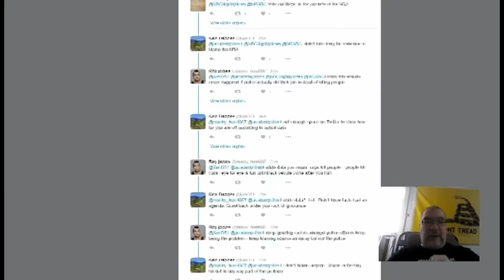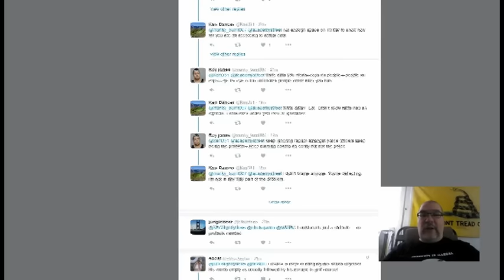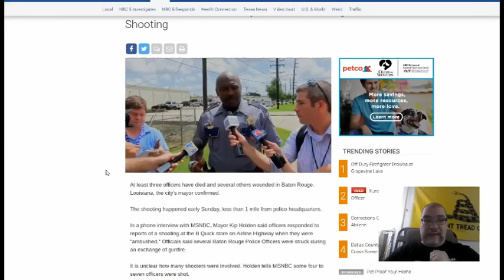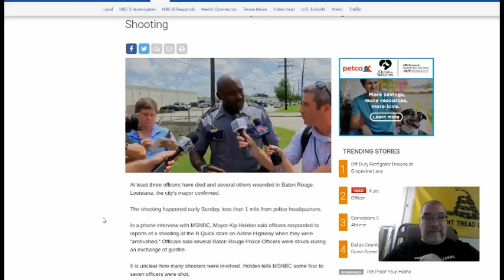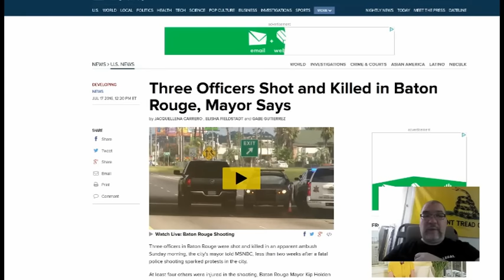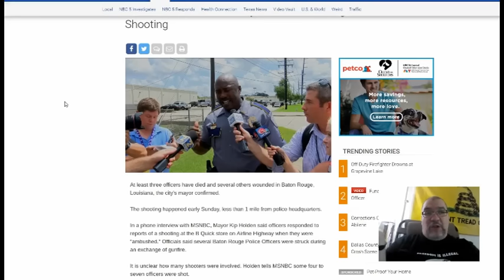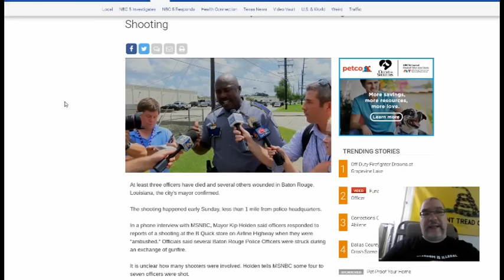Baton Rouge Shooting Video Update Police Ambush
An ambush of police in Baton Rouge has left 3 officers dead and one suspect dead
DESCRIPTION
Breaking News- Three police officers have been killed, one suspect killed.  Police are looking for multiple suspects dressed in black, camouflage and wearing masks.  The anti-gun people are already out pushing their fear-based desire to strip us our natural state of self-defense.  Paul Gordon discusses why it is important to push the liberty narrative right now.
Here are videos about our thoughts on how the Liberty community should consider approaching news like this:

Be sure to visit our parent channel, State of Wake:
This video covered by a Bipcot No Gov License, meaning you are free to use this content anyway you so choose so long as you are not with or advocating for government.